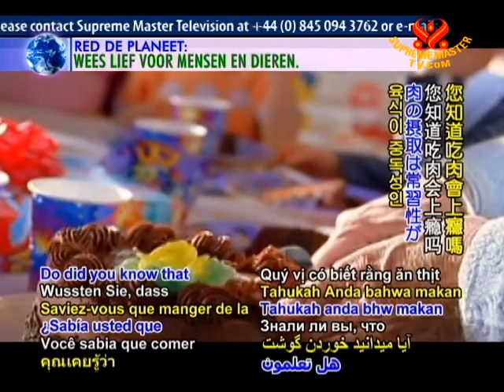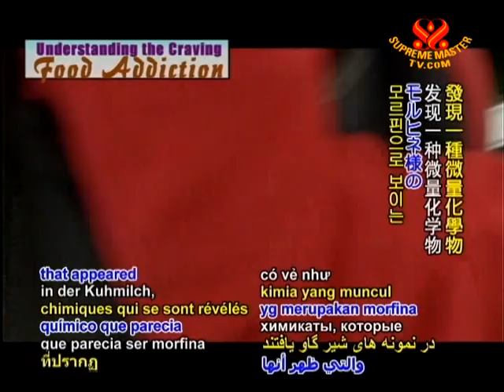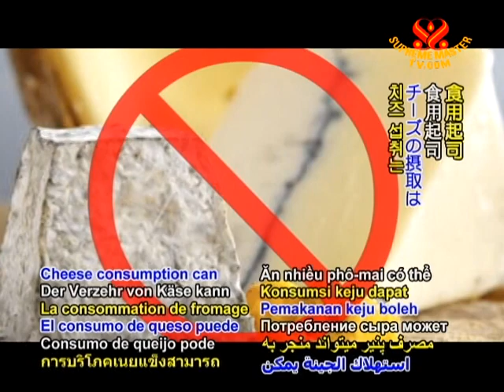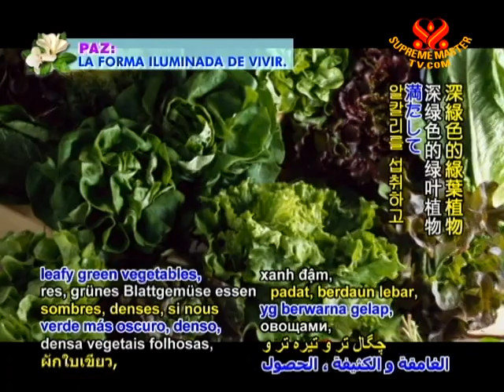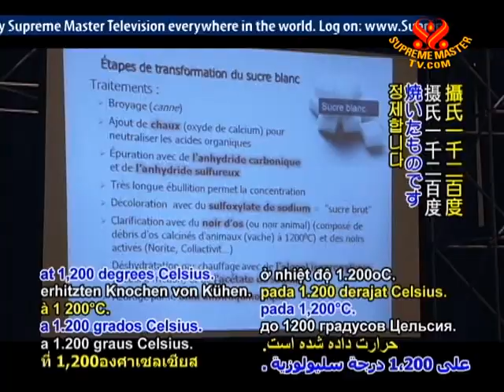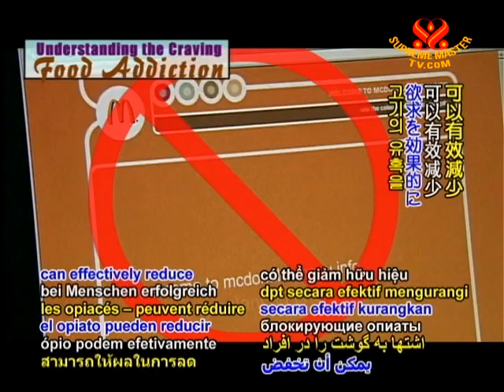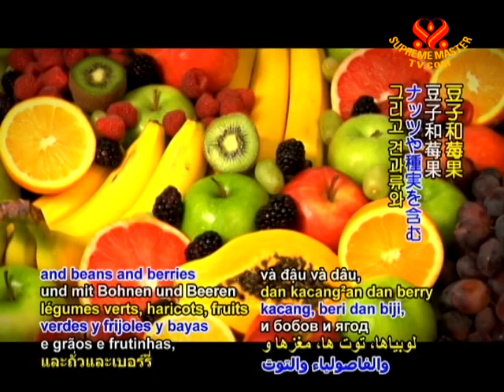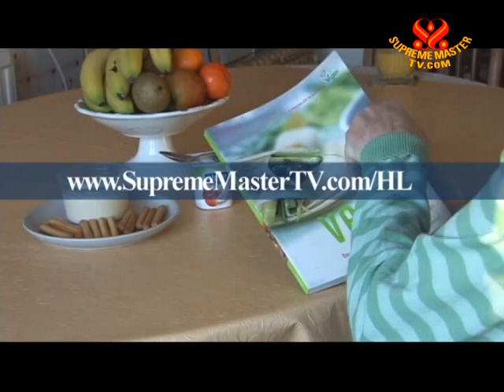Understanding the Cravings: Food Addiction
• AW1285; Aired on 22 Mar 2010
Do you crave soft drinks and intensely desire to eat sweets like cookies, candy, donuts and cakes loaded with refined sugars? Do you know that eating meat is addictive?